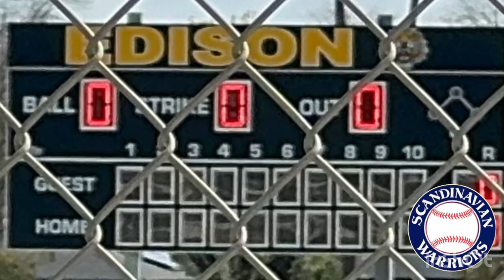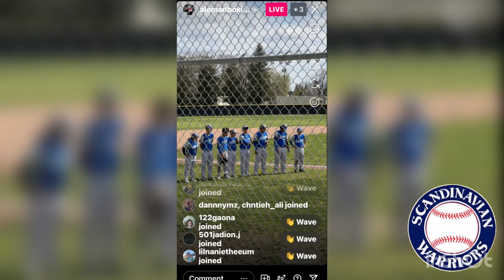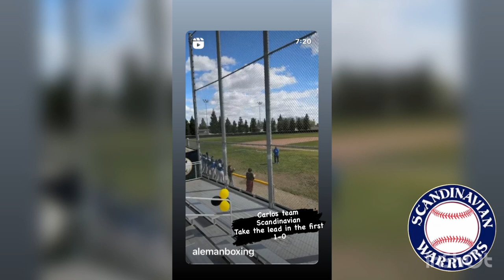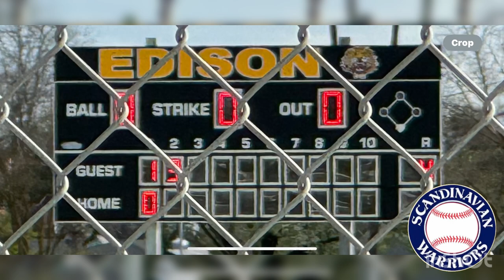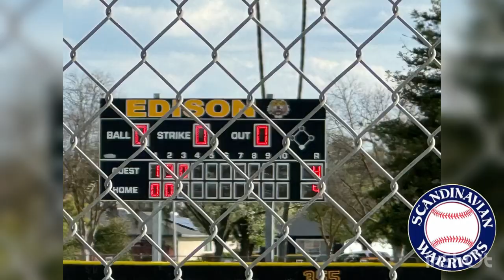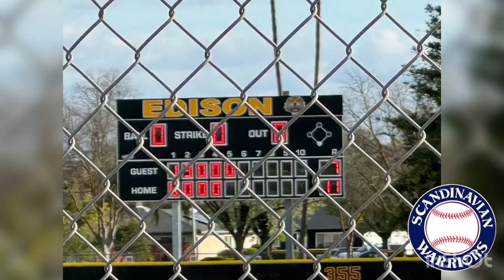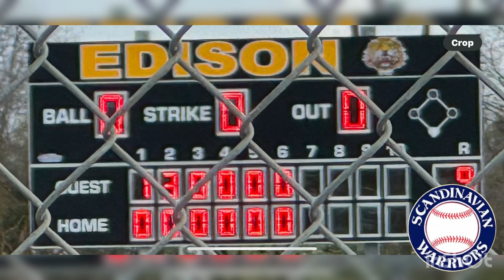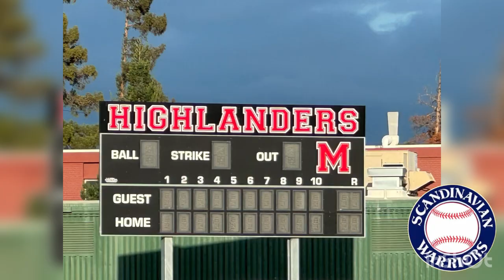2024.03.13 Scandinavian Varsity Baseball ⚾️ vs Computech Middle School, City Championships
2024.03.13 Scandinavian Varsity Baseball ⚾️ vs Computech Middle School
City ⚾️ Championships